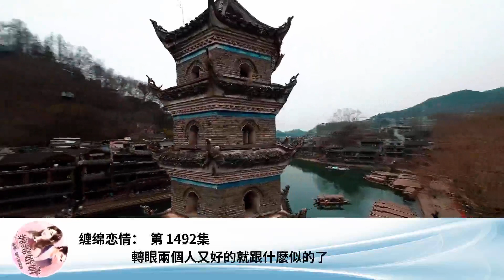纏綿戀情： 第 1492集